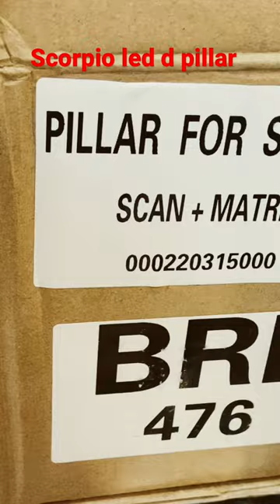Scorpion s11 led D piller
Sunshine car decor
(Bhopal)